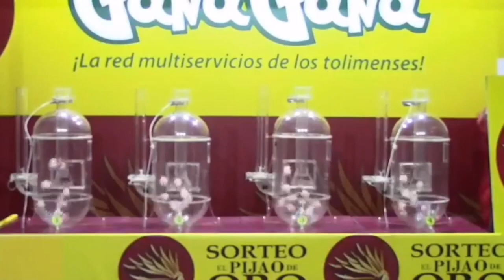Resultado EL PIJAO DE ORO del sábado 27 de noviembre del 2021 ✅🥇🔥💰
Hola buenas tardes, te presentamos los resultados de las loterías y chances en Colombia, vamos con el Resultados del Chance Pijao de Oro del sábado 27 de noviembre de 2021.

Numerología Colombia te trae los últimos Resultados de la lotería de Boyacá y Chance en nuestro país, igualmente te traemos las recomendaciones para que juegues en el día, esperamos que seas un ganador más y disfrutes de grandes premios.